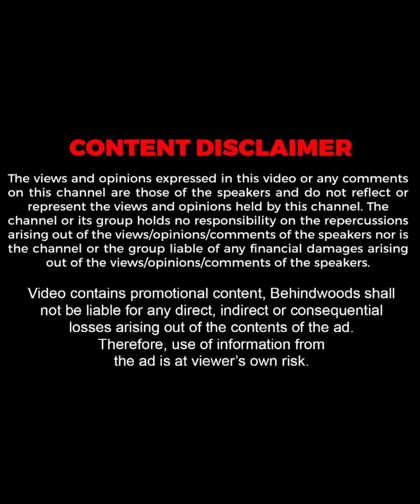"Mohanlal ആണ് ഈ വണ്ടിയുടെ ആദ്യ Owner"😍🔥| Nitha Promy Home Tour